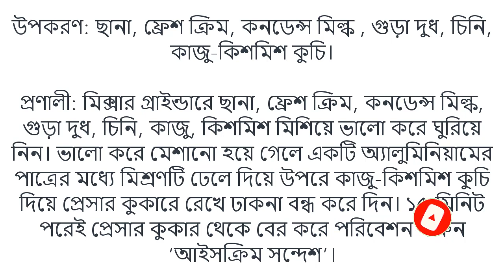ছানার আইসক্রিম সন্দেশ | ।ব্রেড আইসক্রিম সন্দেশ।Ice Cream Sandesh Recipe Bengali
হ্যালো বন্ধুরা আসসালামুআলাইকুম সবাই কেমন আছেন আশা করি সকলেই ভাল আছেন আমার  এই uronto ghuri চ্যানেলে নিয়মিত ভিডিও আপলোড করে থাকি প্লিজ সবাই আমার চ্যানেলকে সাপোর্ট করবেন  এবং পাসে থাক্বেন সবাই আমার চ্যানেলটি সাবস্ক্রাইব করবেন এবং লাইক কমেন্ট শেয়ার করে দেবেন ধন্যবাদ সবাইকে ।

► Search Me In Google ► @urontoghuri6381